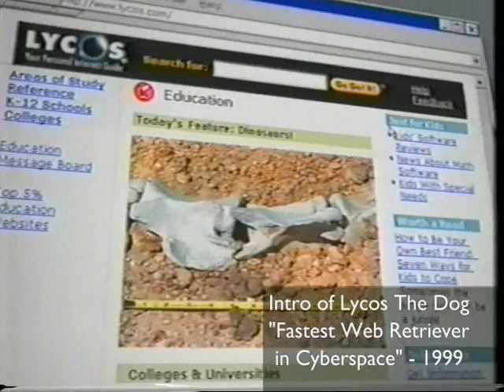Lycos Dog Commercial - cute labrador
Another Lycos commercial from '99.